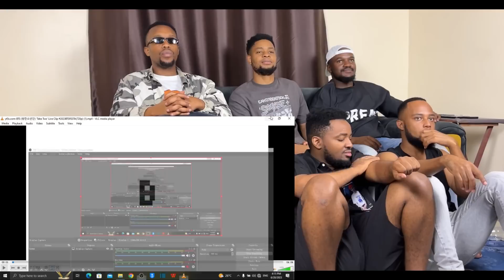FIRST TIME EVER WATCHING BTS 'Take Two' Live Clip